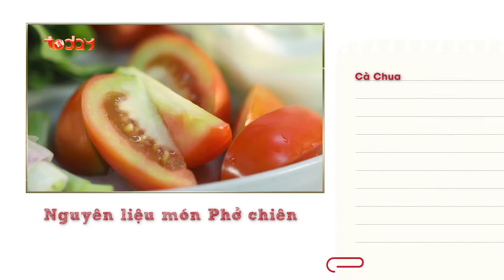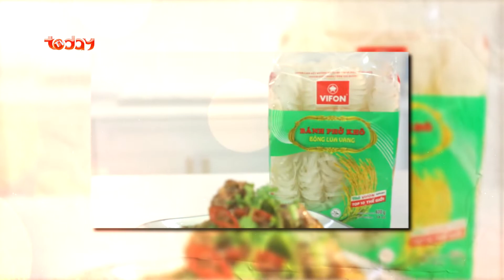Hướng dẫn làm PHỞ CHIÊN siêu ngon, cực dễ làm tại nhà | Gia Vị Yêu Thương Số 2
► Xem thêm các BÍ KÍP nấu ăn ngon đơn giản tại